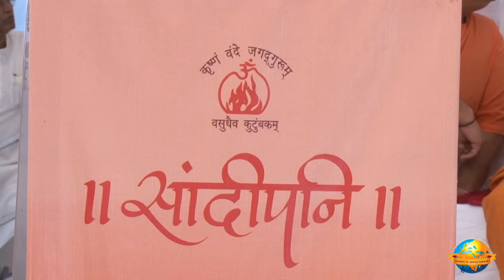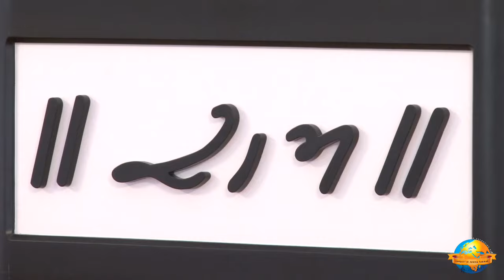Day 1 - Manas Hari Mandir | Ram Katha 742 - Porbandar | 16/02/2013 | Morari Bapu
Morari Bapu’s Ram Katha in Porbandar: 16th February - 24th February 2013

Day 1 - Manas Hari Mandir
Date: 16/02/2013
Location: Sandipani Ashram, Porbandar - Gujarat, India
Katha: 742
Language: Gujarati